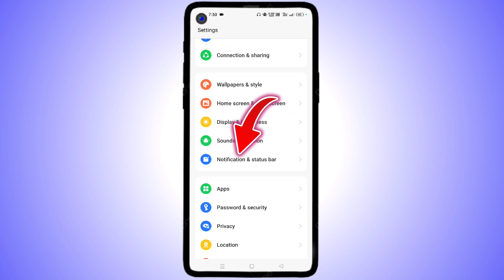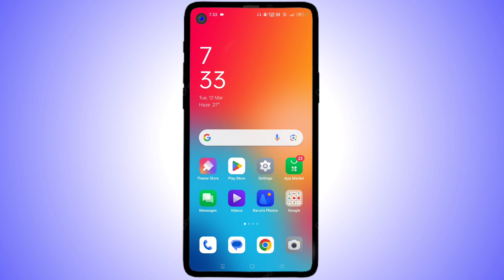WhatsApp Ka Deleted Massage Kaise Denkhe || How To See WhatsApp Deleted Massage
Hello Friends,
Iss video me bataye hai. WhatsApp Ka Deleted Massage Kaise Denkhe || How To See WhatsApp Deleted Massage? Dosto is video ko suru se lekar End tak dekhe.